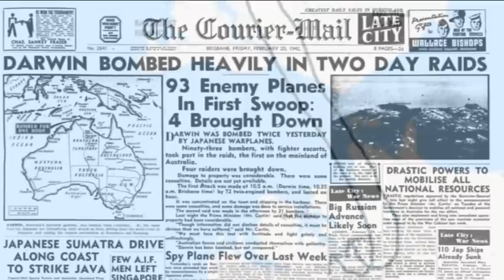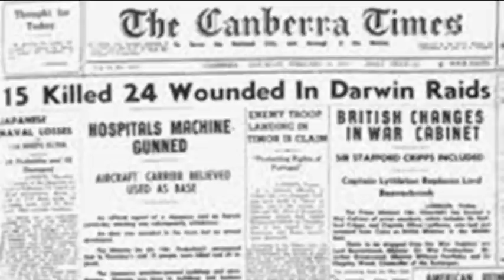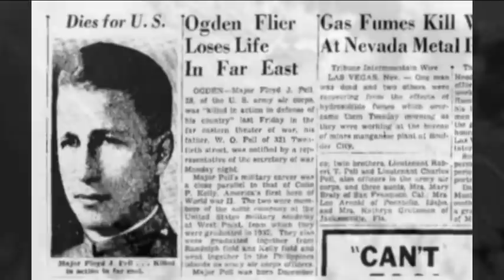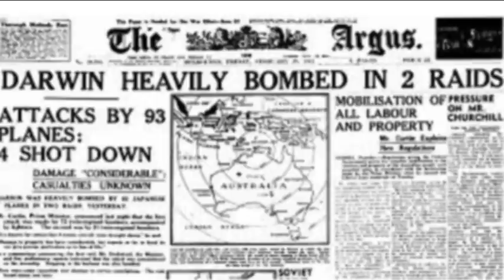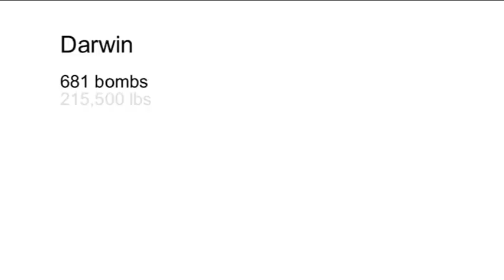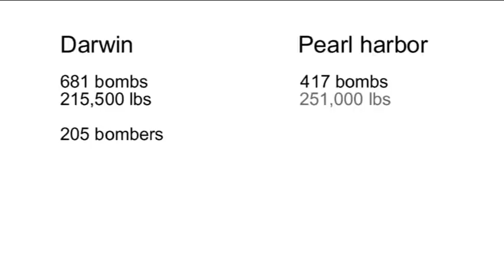The raid on Darwin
1942.  The war in the Pacific is in full swing.  The Allies are using the north Australian port of Darwin as a staging ground for moving troops and aircraft to reinforce their positions in the central Pacific.  On February 19th, the Japanese decide to do something about it.